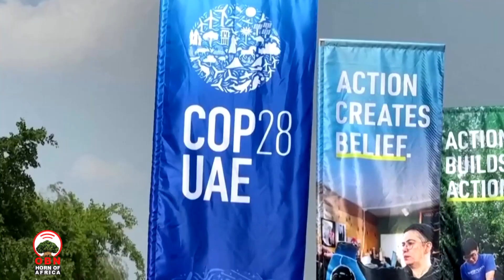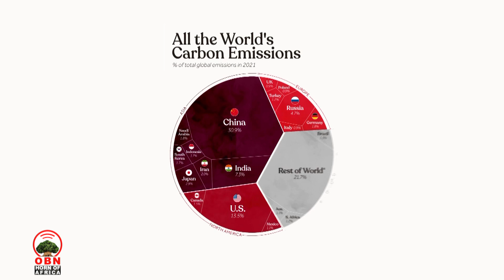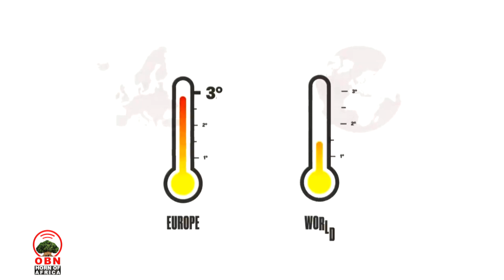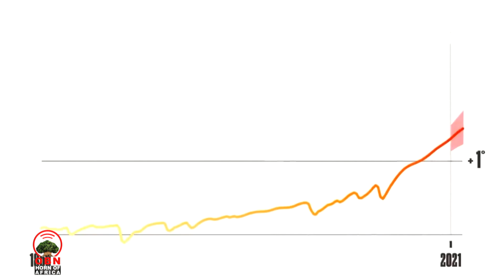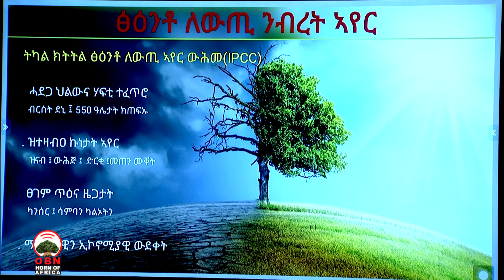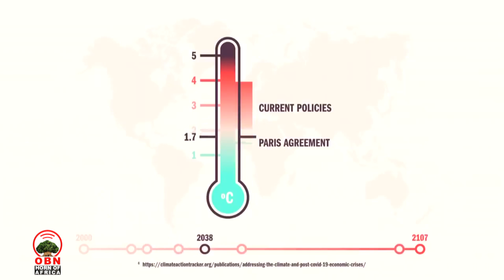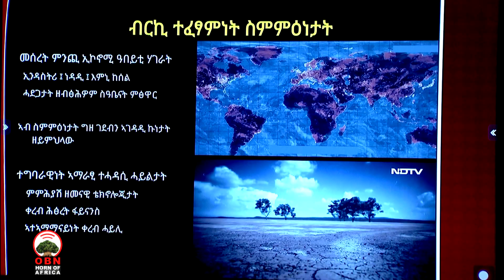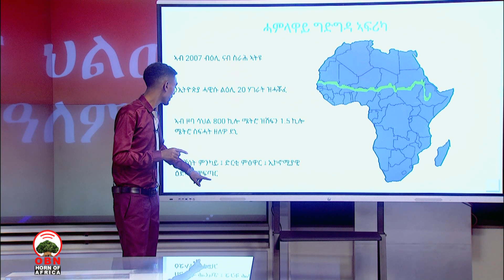:-ፈተና ህልዉና ዓለም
:-ለዉጢ ንብረት ኣየር እንታይ ማለት እዩ? ነዚ ንምክልኻል ዝግበሩ ዘለዉ ጉባኤታትን ዝፍፀሙ ዘለዉ ስምምዕነታት እንታይ ይመስሉ? ክሳብ ሕዚ ኸ ንምንታይ እዩ ተግባራዊ ዘይኮኑ ዝብሉ ጉዳያት ዝድህስስ ምድላዉ እዩ፡፡